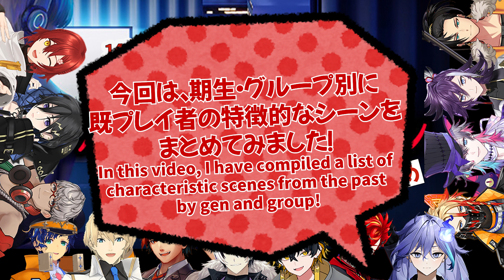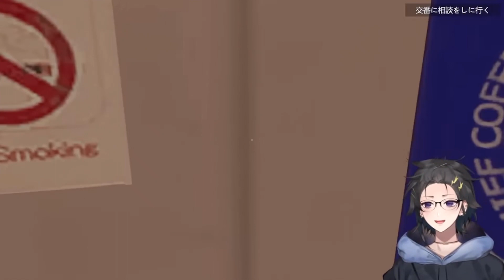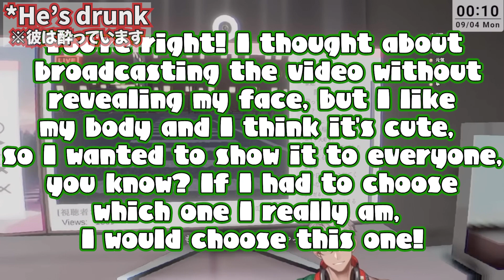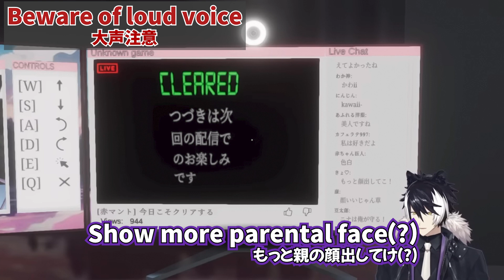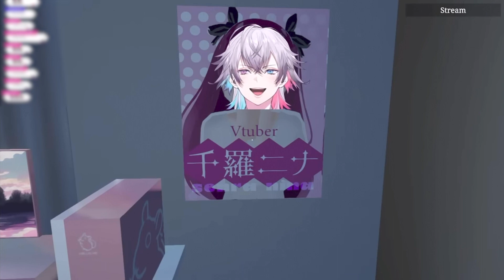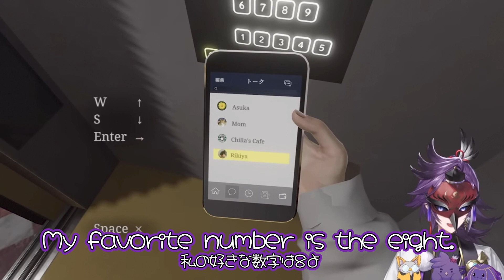【EN & JP SUB】 Summary of "Parasocial" Holostars JP ＆ EN Reactions *Spoiler alert*【ホロスターズ / Tempus】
0:00 START
0:06 JP 1st gen
3:57 JP 2nd gen
7:31 JP 3rd gen
8:27 JP UPROAR!!
11:48 EN Tempus
17:19 END

*This is a longer video than usual, so there are more spelling mistakes, sorry!

★元動画★
【パラソーシャル】チラズアートさんの新作をやる!!【花咲みやび/ホロスターズ】
【パラソーシャル】驚いたら飲酒してごまかす男のホラゲ【アルランディス/ホロスターズ】
【Parasocial | パラソーシャル 】 配信者として通らなければいけない門だと聞きました / アステル
【パラソーシャル】配信者が主人公なんだってなぁ！！【夕刻ロベル/ホロスターズ】
【パラソーシャル】チラズさんの新作ホラゲ！危　険　度　M　A　X【夜十神封魔/UPROAR!!】
【パラソーシャル】Vtuberが主人公のホラーゲームなんてやるしかねえだろ！！！！【緋崎ガンマ / ホロスターズ / vtuber 】
【 Parasocial パラソーシャル 】今作の主人公は…配信者？！【 水無世燐央 / UPROAR!! / アップロー / ホロスターズ 】